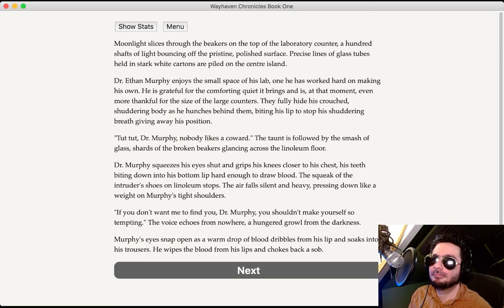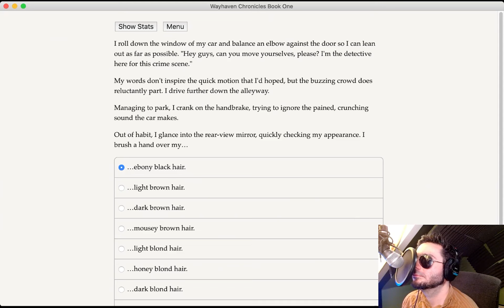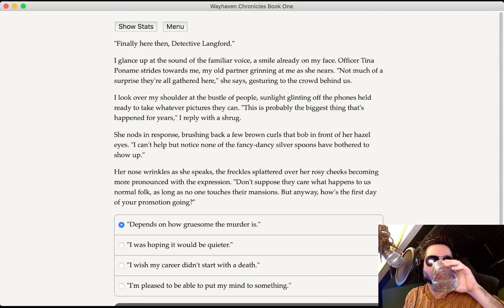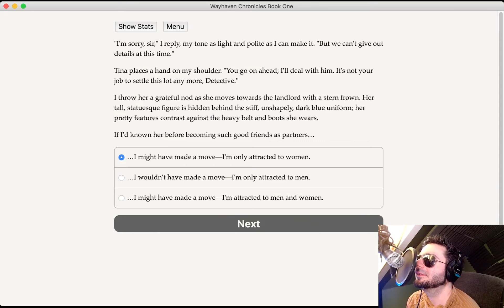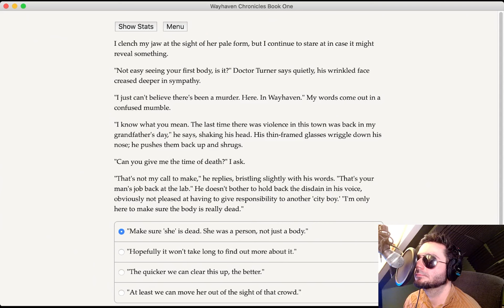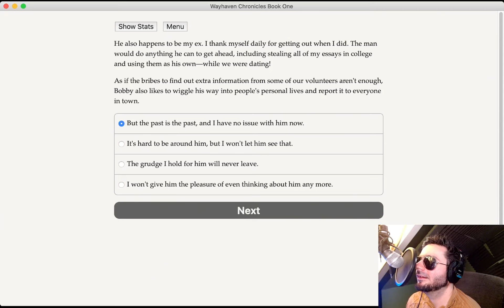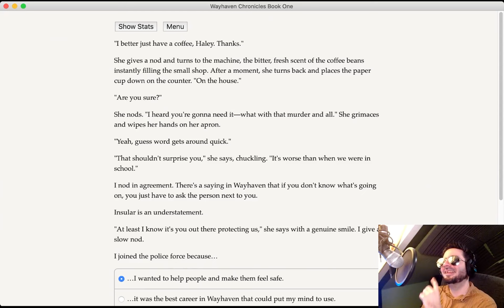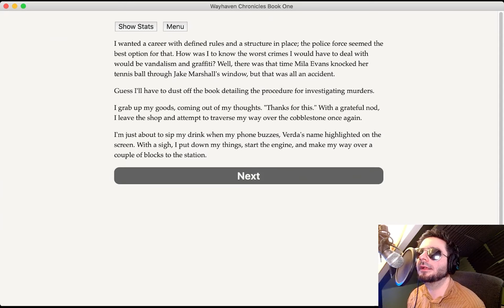Let's play Wayhaven Chronicles: Book One - HeMakesMePlay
Following our look at Choice of the Dragon we got a lot of great recommendations for other games by Choice of Games. After reading dozens of descriptions and watching almost as many trailers, we finally settled on Wayhaven Chronicles for it's mix of the supernatural and good old detective stories.

So if you're into vampires and badass lady cops, this one is for you.

HeMakesMePlay is a gaming/Let's Play channel focused on slow-paced gameplay to facilitate extensive descriptions and reading out loud for the benefit of Marius who is blind. Since we all enjoy discussions on strategy and game design, they make frequent appearances in our videos.

The Wayhaven Chronicles: Book One is a thrilling 440,000 word interactive fantasy novel by Mishka Jenkins, where your choices control the story. It's entirely text-based—without graphics or sound effects—and fueled by the vast, unstoppable power of your imagination.
Experience the big and small moments with a host of characters throughout this exciting twist on the usual supernatural tale—a story which will take you through heart-pounding romance, smile-filled friendships, and shiver-inducing drama.